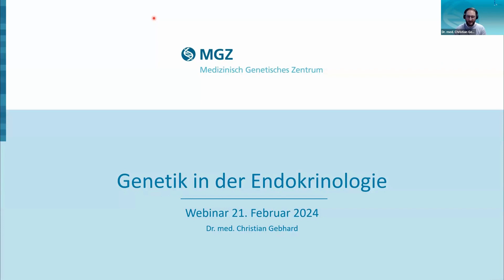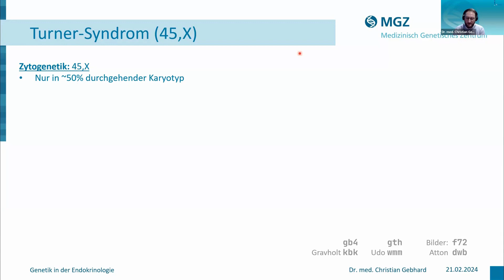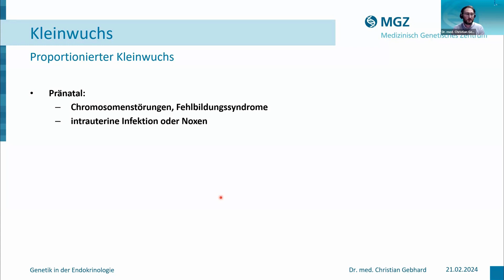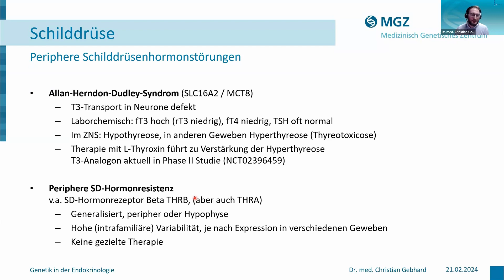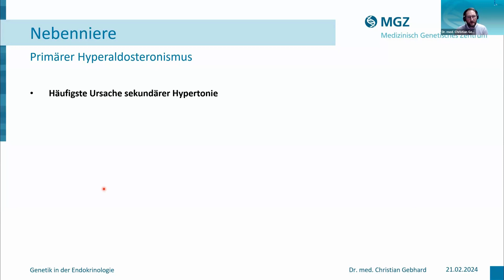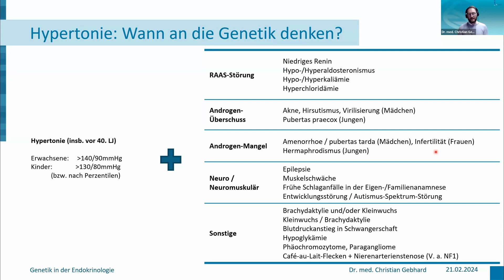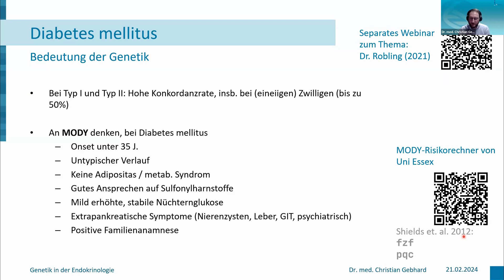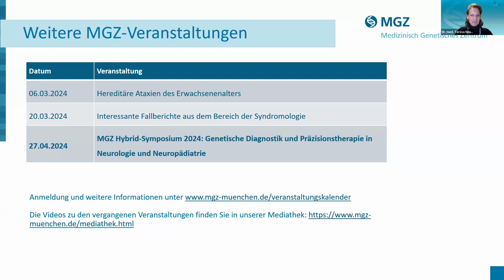Webinar: Genetik in der Endokrinologie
Genetische Veränderungen können in vielerlei Hinsicht Ursache endokriner Erkrankungen sein. Einerseits können pathogene Varianten direkt die Hormonsynthese stören oder die entsprechenden Rezeptoren in ihrer Funktion beeinträchtigen. Das Spektrum dieser genetischen Erkrankungen umfasst eine Vielzahl hormoneller Regelkreise, wie bspw. die Hypophysen-Nebennieren-Achse, die Blutzucker-Regulation, Wachstumshormonmangel oder Sexualhormone. Andererseits kann ein erbliches Tumorrisiko, bspw. im Rahmen einer MEN, eine (frühe) Manifestation hormonproduzierender Karzinome begünstigen und somit indirekt eine endokrine Störung verursachen. Darüber hinaus bedürfen zahlreiche komplexe genetische Syndrome einer endokrinologischen (Mit-)Betreuung.

Der Vortrag soll einen breiten Überblick über relevante Diagnosen geben und praxistaugliche Hinweise bereitstellen, wann in der Endokrinologie an die humangenetische Diagnostik gedacht werden sollte.

Neben den klassischen monogenen Erkrankungen, werden auch polygene Erkrankungen mit endokrinologischer Relevanz beleuchtet, wie etwa Adipositas oder Bluthochdruck.